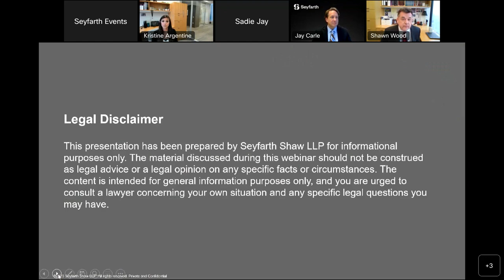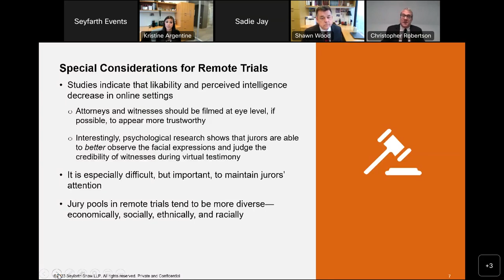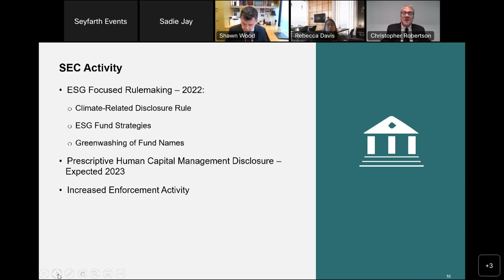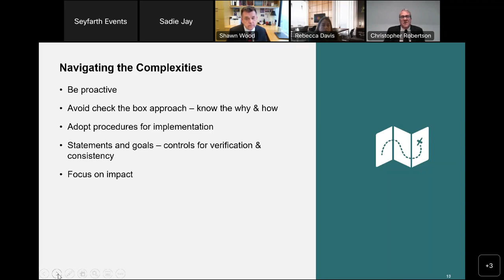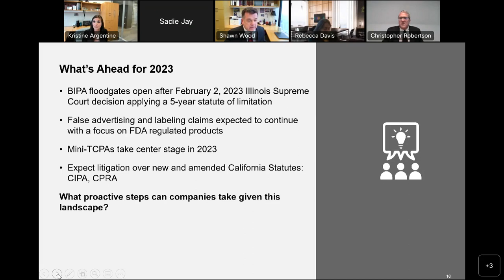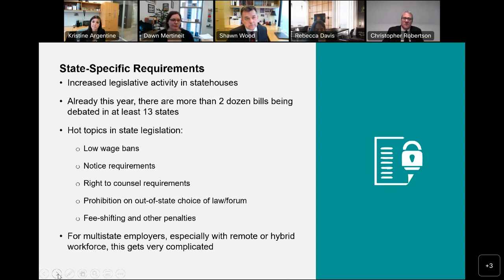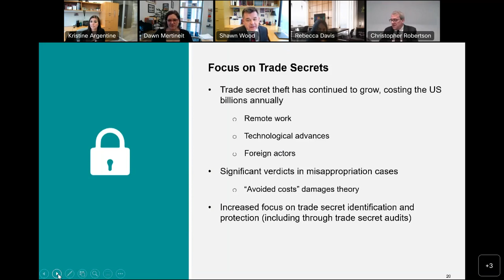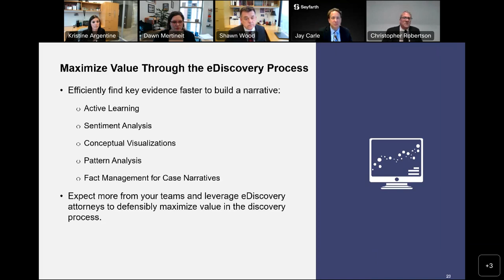Session 1 Commercial Litigation Outlook Insights and Predictions for Litigation Trends in 2023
Seyfarth Webinar: Session 1 Commercial Litigation Outlook Insights and Predictions for Litigation Trends in 2023

CLE for this recording expires on February 6, 2024